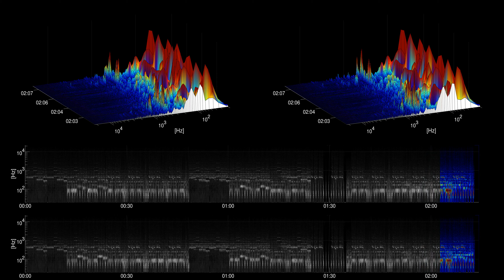[Free Music] Hippo - Dyalla | Dance & Electronic | Inspirational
Title: Hippo
Artist: Dyalla
Genre: Dance & Electronic
Mood: Inspirational
Instruments: vocal chops, bass, synth, drums, percussion,